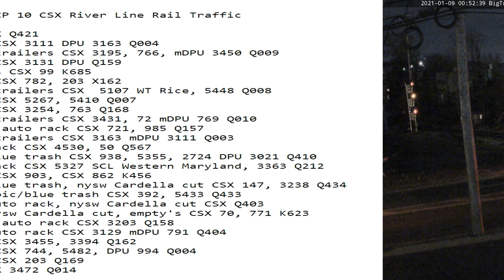January 9 2021 24 Hrs CSX Trains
24 Hrs trains
00:52 sb mix CSX Q421
01:28 sb stack CSX 3111 DPU 3163 Q004
01:35 nb stack trailers CSX 3195, 766, mDPU 3450 Q009
01:56 nb stack CSX 3131 DPU Q159
03:47 nb empty's CSX 99 K685
07:50 sb stack CSX 782, 203 X162
08:08 sb stack trailers CSX  5107 WT Rice, 5448 Q008
08:16 nb stack CSX 5267, 5410 Q007
08:54 sb stack CSX 3254, 763 Q168
09:07 sb stack trailers CSX 3431, 72 mDPU 769 Q010
09:18 nb stack, auto rack CSX 721, 985 Q157
09:49 nb stack trailers CSX 3163 mDPU 3111 Q003
10:22 nb auto rack CSX 4530, 50 Q567
12:21 nb mix, blue trash CSX 938, 5355, 2724 DPU 3021 Q410
14:10 sb auto rack CSX 5327 SCL Western Maryland, 3363 Q212
15:07 sb tanks CSX 903, CSX 862 K456
15:34 sb mix, blue trash, nysw Cardella cut CSX 147, 3238 Q434
16:32 sb mix, epic/blue trash CSX 392, 5433 Q433
17:18 sb mix, auto rack, nysw Cardella cut CSX Q403
17:30 nb mix, nysw Cardella cut, empty's CSX 70, 771 K623
18:33 sb stack, auto rack CSX 3203 Q158
18:56 nb mix, auto rack CSX 3129 mDPU 791 Q404
19:53 sb stack CSX 3455, 3394 Q162
20:56 sb stack CSX 744, 5482, DPU 994 Q004
21:11 nb stack CSX 203 Q169
22:40 nb UPS CSX 3472 Q014